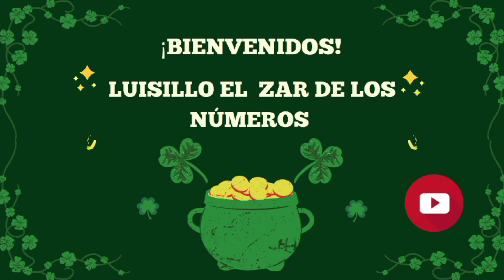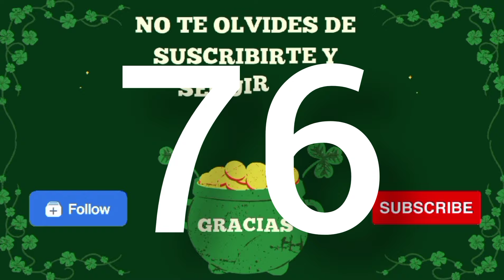5 NÚMEROS de la SUERTE para el VIERNES 16 de FEBRERO 2024